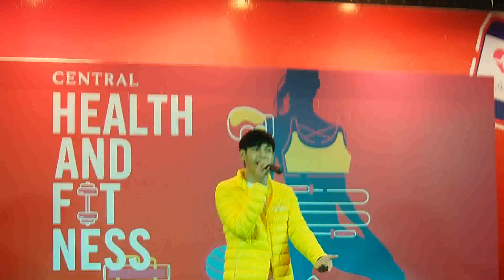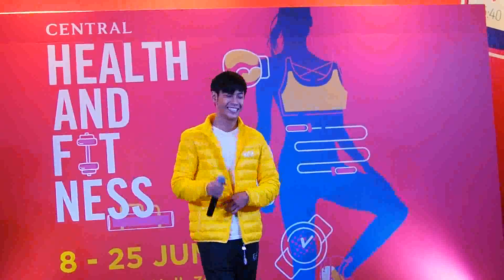090618 เพียงชายคนนี้ ไม่ใช่ผู้วิเศษ Singto @ Central Chitlom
Singto Prachaya @ Central Health & Fitness Event